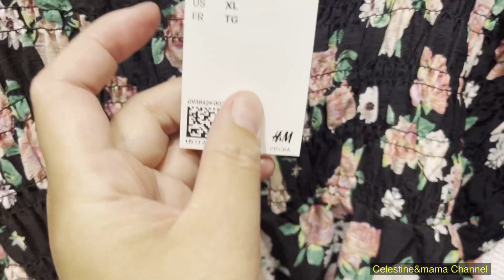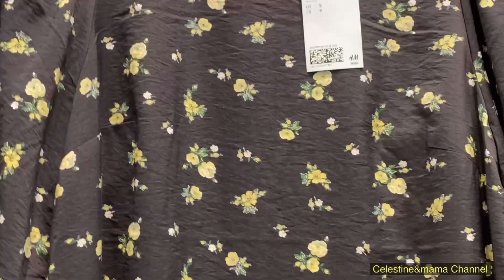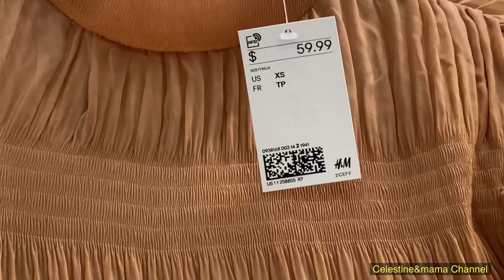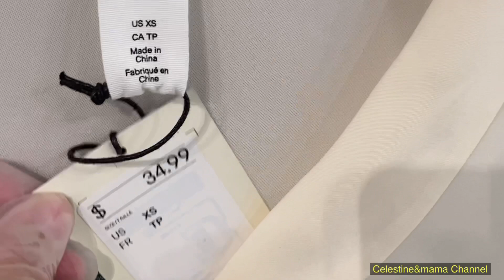ZARA SUMMER LATEST COLLECTION|ZARA LATEST ARRIVALS|ZARA NEW IN|ZARA STORE USA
Hi Guys,